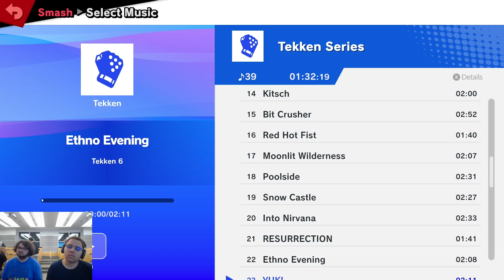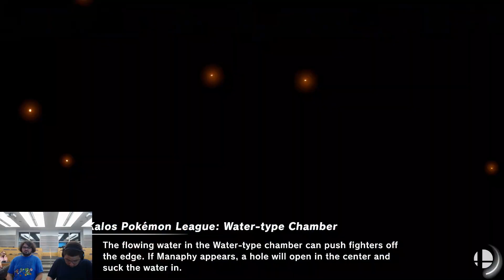SBY Weekly #285 - BPM (Joker) vs. SoFtBOILeD (Yoshi) - Ultimate Winners Finals